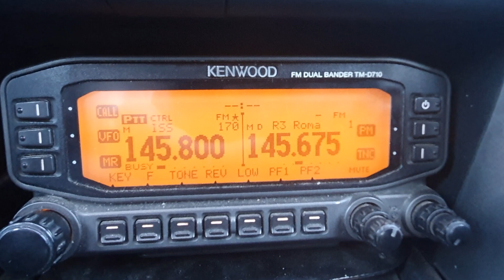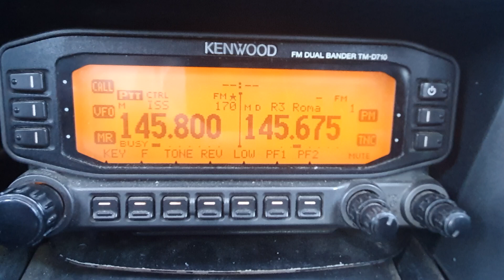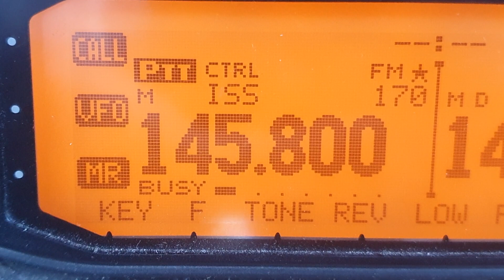ISS contact - Gymnasium Christian-Ernestinum, Bayreuth, Germany 14-2-23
Recorded in Palombara Sabina, 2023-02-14, 10:30z